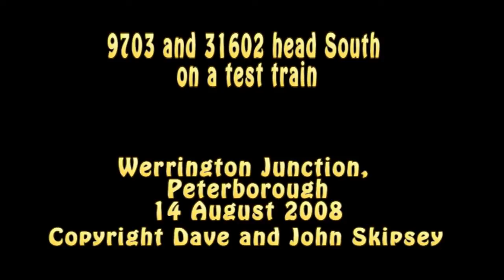9703 and 31602 head South on a test train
9703 and 31602 head South on a test train
Werrington Junction, Peterborough
14 August 2008